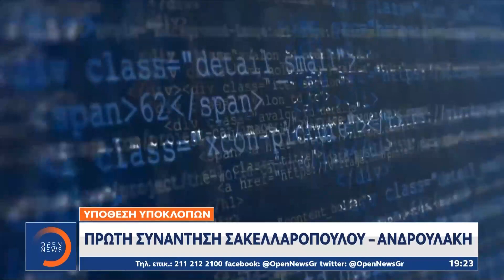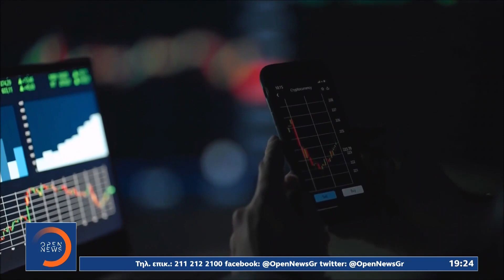Υπόθεση υποκλοπών: Πρώτη συνάντηση Σακελλαροπούλου – Ανδρουλάκη | OPEN TV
Συνεχίζονται οι φωτιές στην εξεταστική επιτροπή της βουλής για τις υποκλοπές με αφορμή την κατάθεση του Χρήστου Ράμμου και την καταστροφή του φακέλου της παρακολούθησής του. Το πρωί, ο Νίκος Ανδρουλάκης επισκέφθηκε την Πρόεδρο της Δημοκρατίας, ζητώντας να αποκαλυφθούν οι λόγοι της παρακολούθησής του.